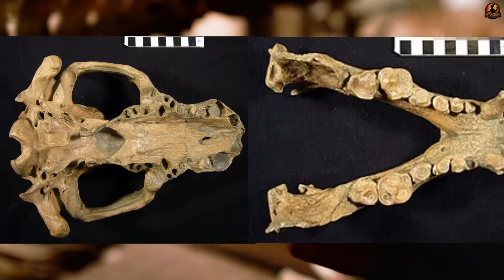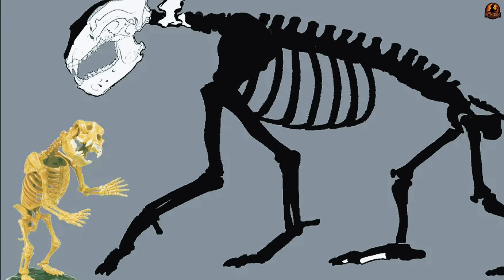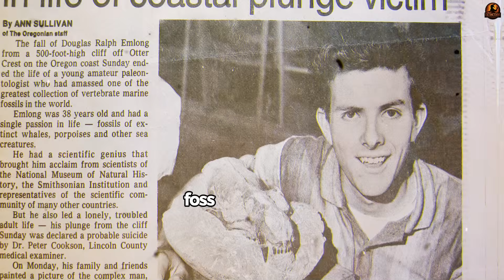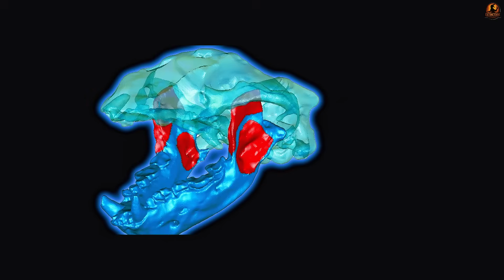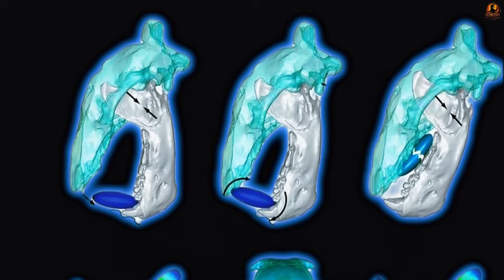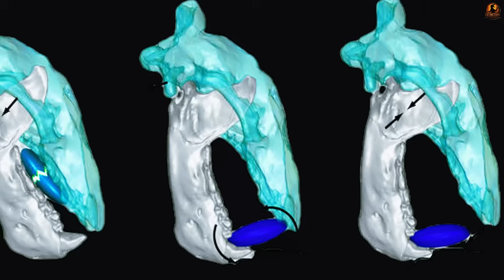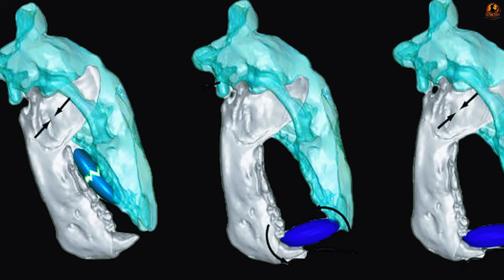The Bear-Otter Predator No One Ever Told You About | Kolponomos Documentary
KOLPONOMOS — THE STRANGEST PREDATOR YOU’VE NEVER HEARD OF

It looked like a bear. Hunted like an otter. And turned out to be the missing link between land carnivores and the ancestors of seals. 🦭
For decades, scientists couldn’t agree on what Kolponomos really was — a raccoon, a bear, or something else entirely. Then one fossil, sealed inside an unbreakable rock, exposed a shocking truth: this animal used its skull like a wrench to pry open shells and crush them with terrifying force.

How could a land mammal evolve to hunt like a marine predator?
And why did this bizarre “oyster bear” vanish after just a few million years?

✅ Timestamps:
0:0  Intro
0:33  The First Fossil Puzzle
04:41  The Oregon Skull That Changed Everything
09:17  The Oyster Bear’s Unusual Hunting Technique
13:36  A Creature Filling an Ancient Coastal Gap
18:14  Outro